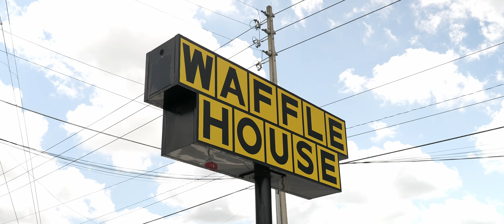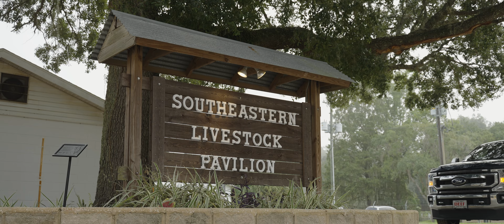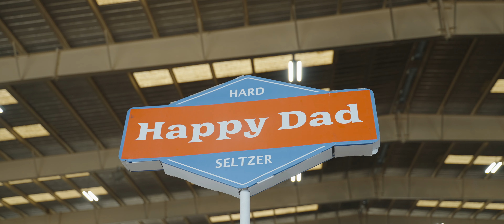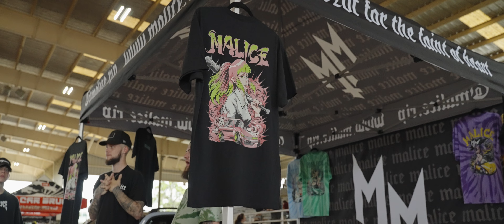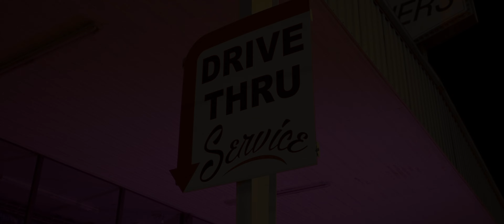ASM GET LOW OCALA 2022 | OFFICIAL AFTER MOVIE | 4K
​@AtlanticStreetMovement PRESENTS: GET LOW OCALA 2022 AFTER MOVIE!

 If you made it this far yeehaw, to see the behind the scenes head on over to the Atlantic Street Movement Youtube channel! Also huge shoutout to the support we got from some other local talent in the Florida car scene. I will list all the homies socials below! Couldn't have done it without some awesome people ❤

MAKAVELIGODD
GOOSEBUMPS! [PROD. TOXICGODD]

1.9.9.9 - God Damn High (feat. DJ Yukie)
V1SE

Rocci & Lu (feat. Delmar) - nineteen